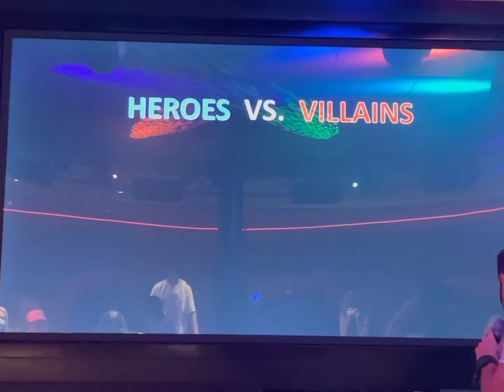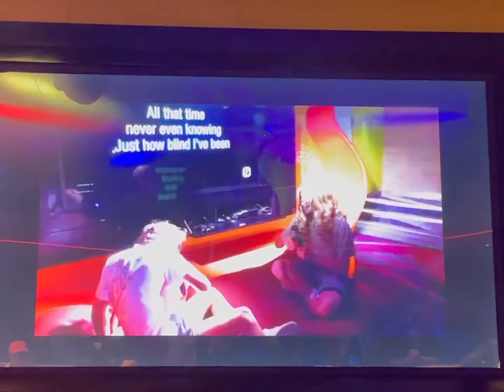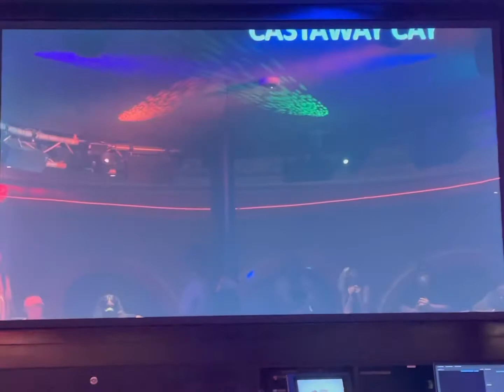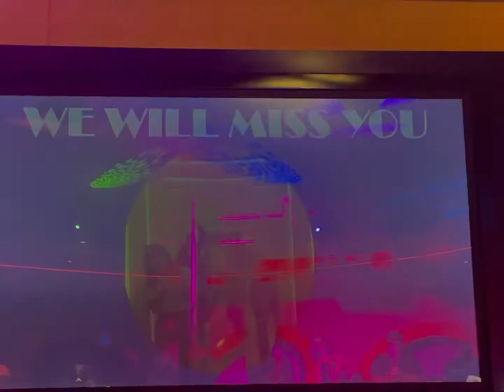Disney Cruise Line The Vibe Slideshow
This video is the slideshow created by the Counselors on the cruise that I went on. Enjoy!￼